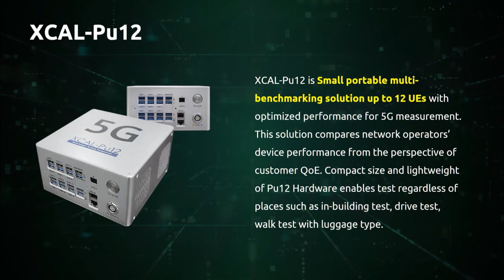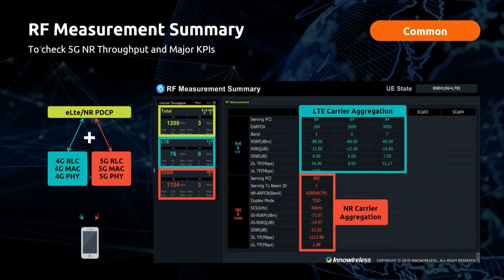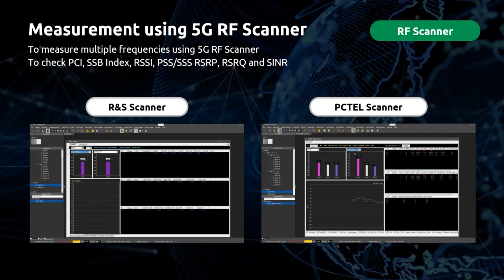Introducing XCAL-PU12 benchmarking solution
See how XCAL-PU12, Accuver's portable benchmarking solution, can help you to perform benchmark tests of multiple networks, devices, chipsets in-lab or in-field.